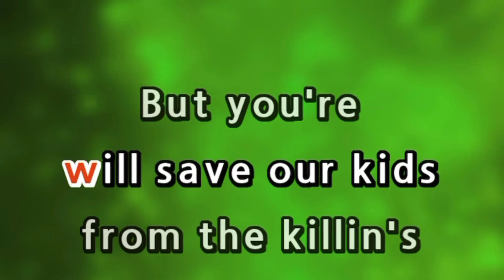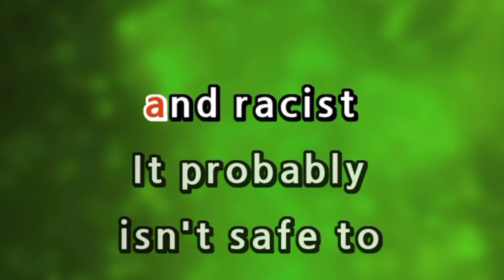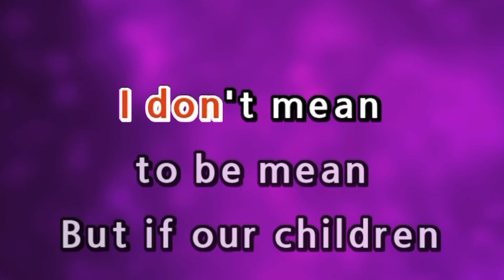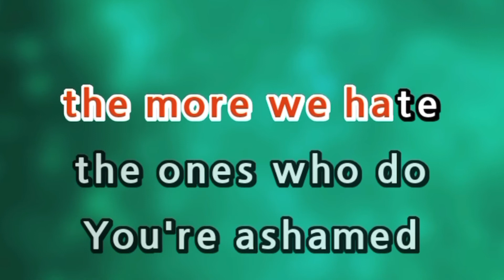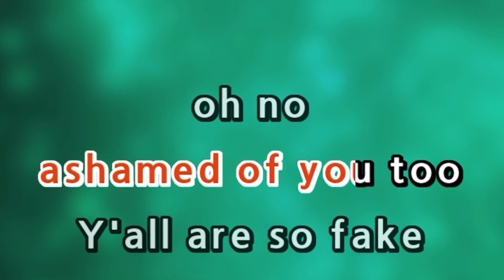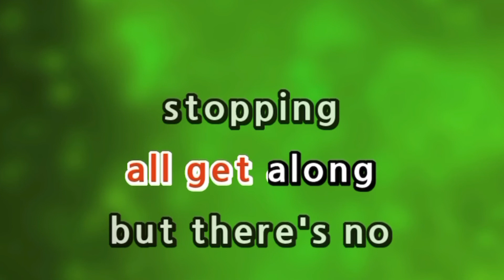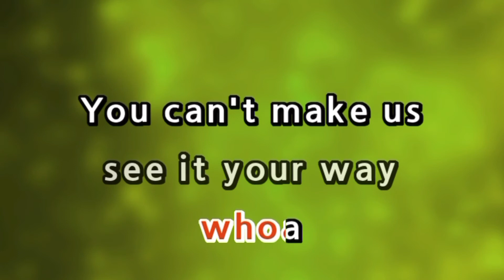SNOWFLAKES - TOM MACDONALD | Karaoke